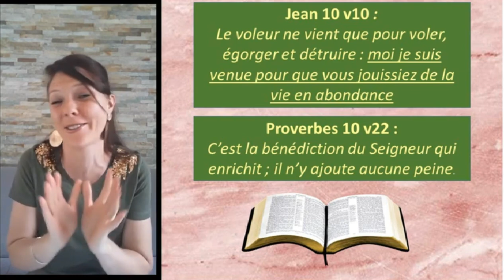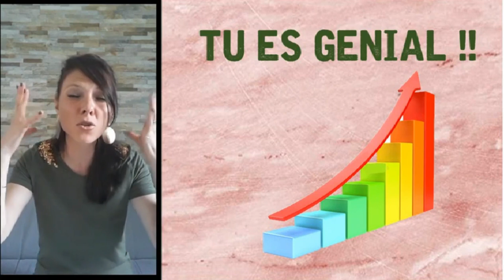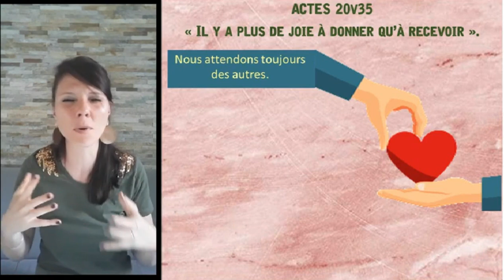LE SECRET DE LA JOIE - Partie 1 - Johanna Exbrayat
Première partie des Secret de la joie par Johanna Exbrayat.
 - Crois ce que Dieu dit de toi
- Il y a plus de joie à donner qu'à recevoir